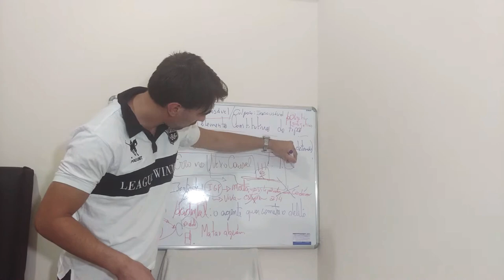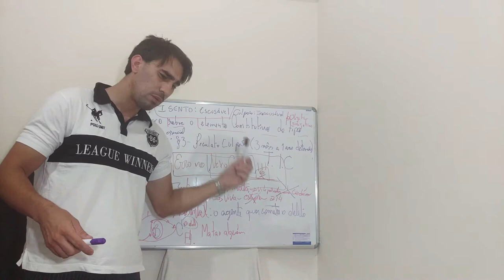ART. 20, CP - ERRO DE TIPO ACIDENTAL, ERRO NO NEXO CAUSAL, ART. 73, CP - ERRO NA EXECUÇÃO - parte 2